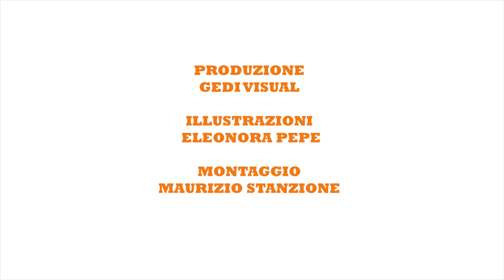A un metro di distanza: scene dal lockdown /1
"A un metro di distanza" è un progetto teatrale ideato e diretto da Barbara Chiesa, con la collaborazione dei partecipanti al laboratorio di scrittura teatrale che ha avuto luogo attraverso video incontri durante il periodo di lockdown, a causa dell’emergenza coronavirus (marzo/aprile/maggio 2020).

I partecipanti sono tutti allievi attori giovanissimi, tra i 14 e 1 22 anni, e sono alla loro prima esperienza di scrittura teatrale. Frequentano il corso di teatro TEEN THEATRE al Cantiere teatrale, Roma. Partendo dalle situazioni più vicine, quelle familiari, i ragazzi hanno lavorato alla scrittura di una trilogia di testi, che raccontassero la loro esperienza del lockdown. I lavoro sono stati poi elaborfati ed adattati per la rappresentazione a distanza con la creazione di un testo unico che racchiudesse le varie scene teatrali, dal titolo “A un metro di distanza”. La produzione web è stata realizzata da Gedi Visual

Attori:

Valerio Barrasso, Sveva Bartolomei, Cecilia Capanna, Gaia Casini, Andrea Codognato, iulia di Dieco, Rebecca di Segni, Emanuele di Stefano, Sofia Iacuitto, Tobia Leonardi, Simone Masotti, Leonardo Pistella, Lorenzo Segaletti, Beatrice Spata, Sofia Valvo, Carlotta Zampieri

Riprese, montaggio e regia remota: Maurizio Stanzione.
Si ringrazia Anna Lupini
Produzione Gedi Visual